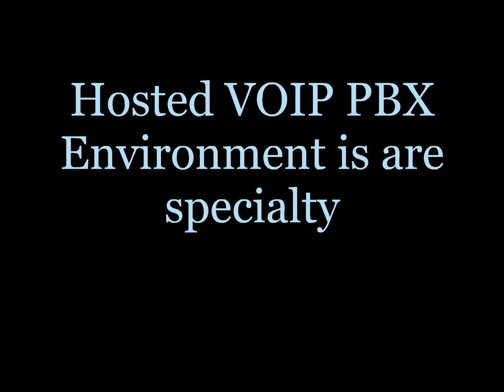Voip Telephone System Installation in San Ramon, California